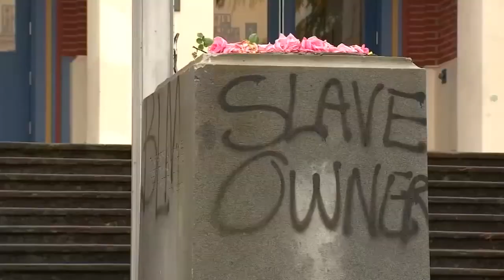'Keep fighting': High school students speak to frustrations of Portland's black community